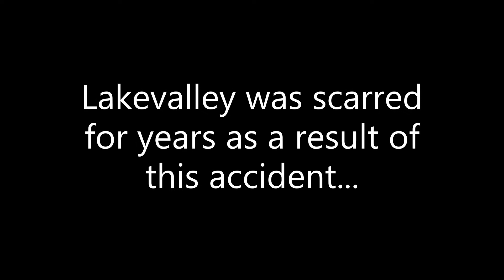The Lakevalley Flood